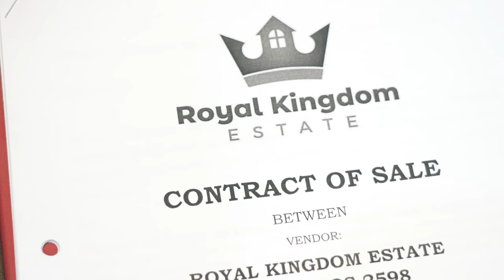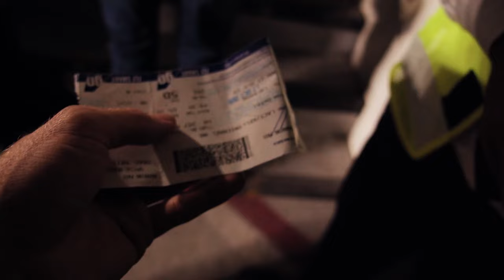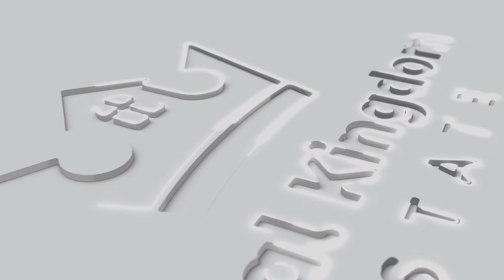FROM JAMAICA TO THE STATES TO FINDING A HOME IN GHANA, THIS IS MY JOURNEY!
Hi guys welcome back to the motherland series. On this episode we spoke to this wonderful woman Lurlaine on finding her way to Ghana and becoming part of the Royal kingdom estate family. We touched on the peace she has found in Ghana and how she is making plans of building a home. We hope you enjoy this one.